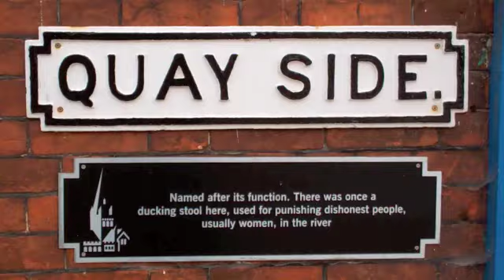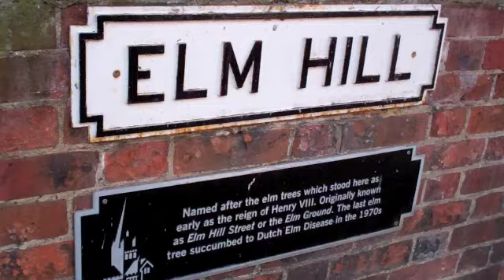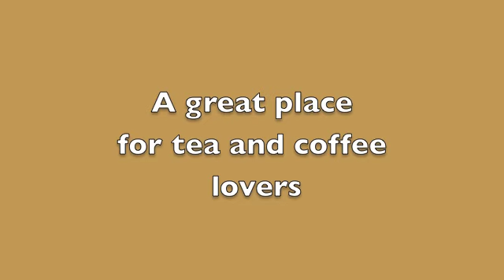Norwich: cobbles and coffee, two sorts of tea room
A fabulous day in Norwich where the independent coffee and tea scenes are very lively; a fantastic place to wander round; great cathedrals; but watch out for those cobbles...